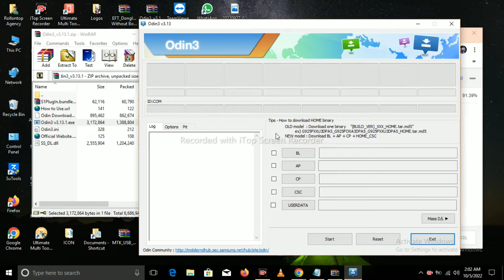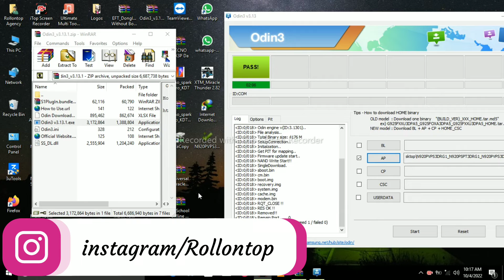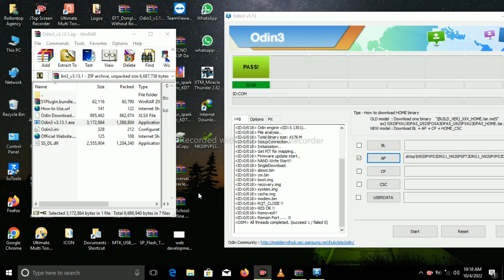How to use Odin Tool step by step to flash firmware for any Samsung phone |Rollontop flash files